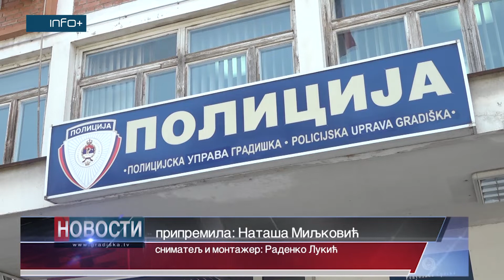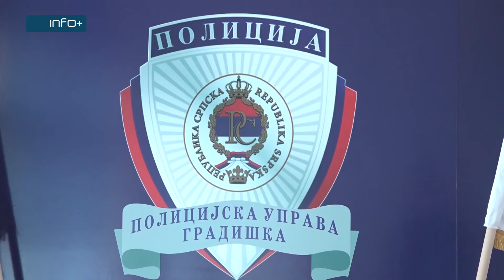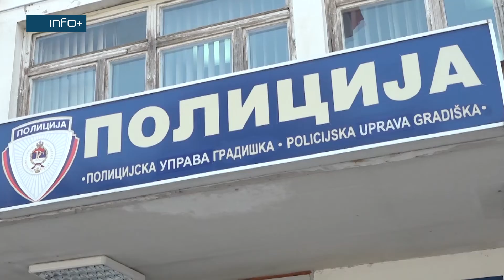U maju evidentirano 31 krivično djelo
Na području koje operativno pokriva Policijska uprava Gradiška u maju mjesecu nisu evidentirana narušavanja javnog reda i mira u većem obimu, dok je evidentirana jedna saobraćajna nezgoda sa smrtno stradalim licem. Na redovnoj konferenciji za novinare rečeno je da je ukupno evidentirano 31 krivično djelo.